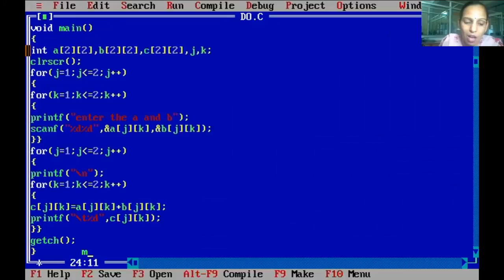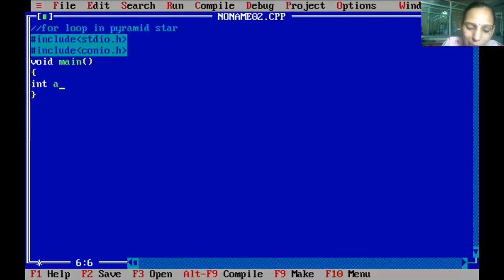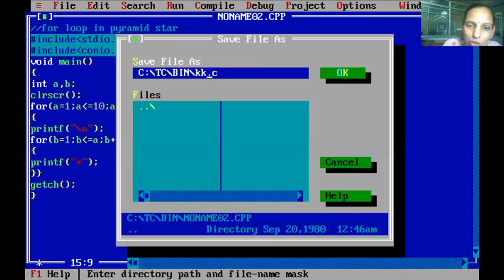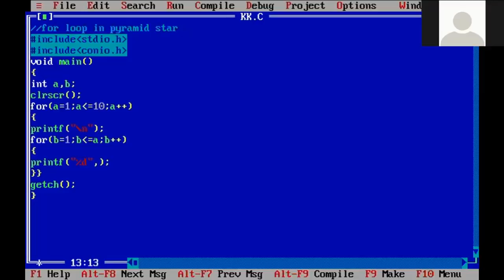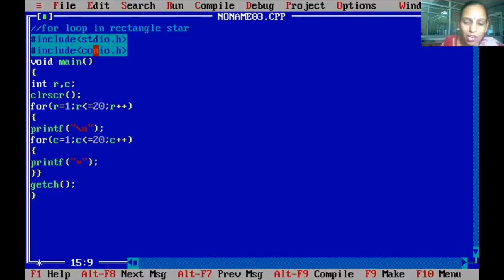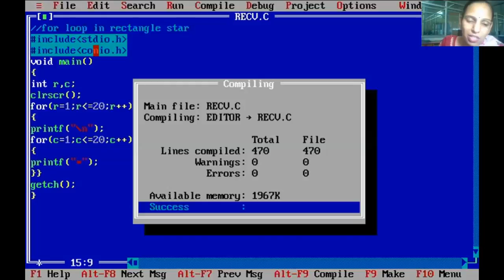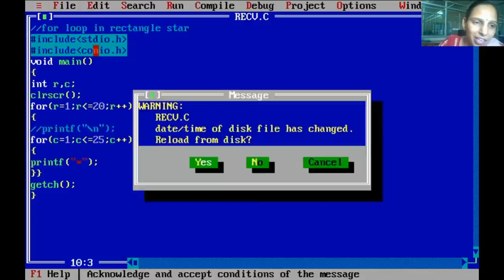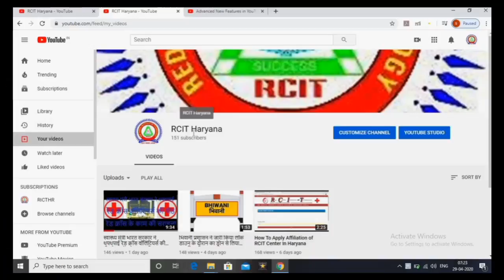LIVE CLASS VIDEO SEEMA MADAM C LANGUAGE BATCH -2 16-06-2020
लाइव क्लास वीडियो सीमा मैडम सी लैंग्वेज (For Loop in Pyramid Star & Rectangle Star)